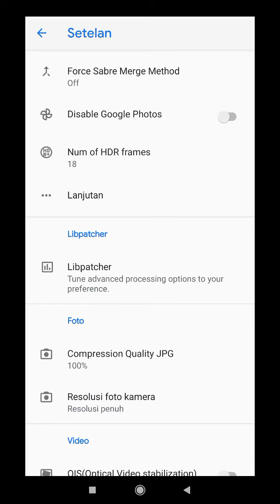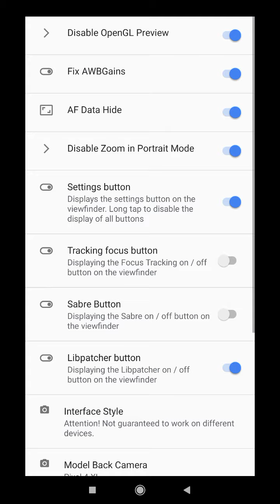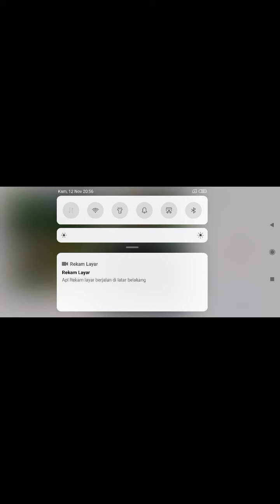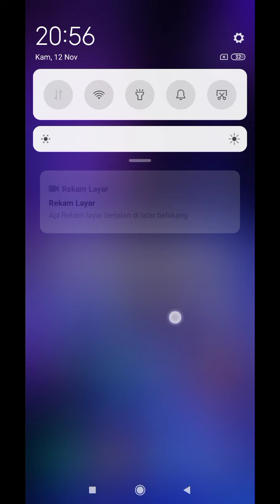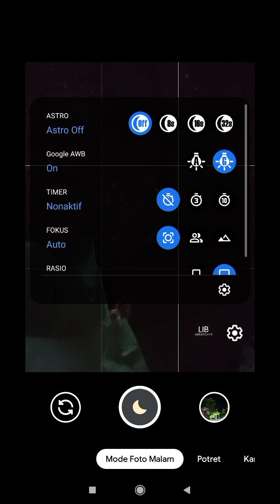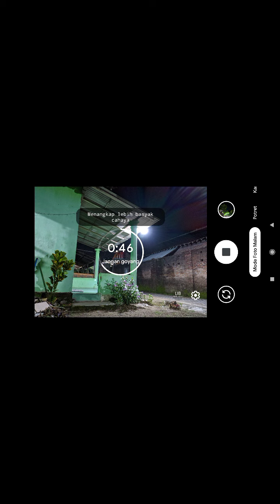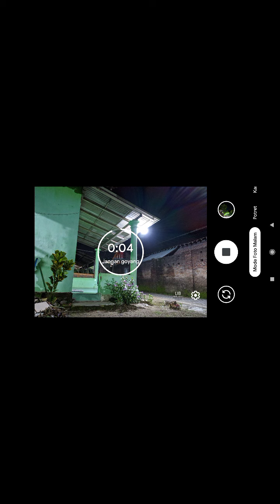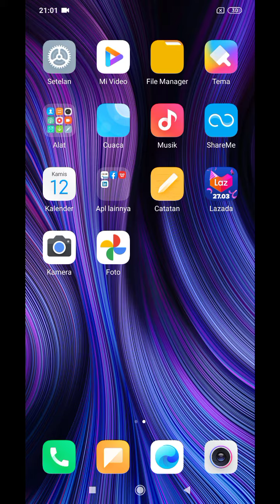Gcam Terbaru Redmi 9 Versi Parrot 7.4 Mode malam mantab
Install Gcam Parrot 7.4 di Redmi 9
simak video sampai habis ya guys

📲 tes : Redmi 9

Setingan manual nanti samakan dengan video di atas

gcam di atas tanpa Konfig sengaja kang huda buatin setingan manual agar Kalian semua Faham dengan detail tentang pengaturannya